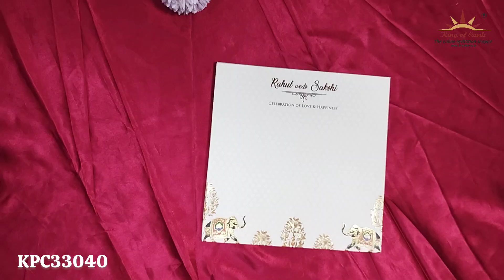Pastel Green Padded Traditional Invitation Card - KPC33040